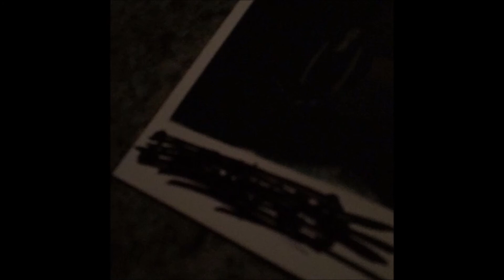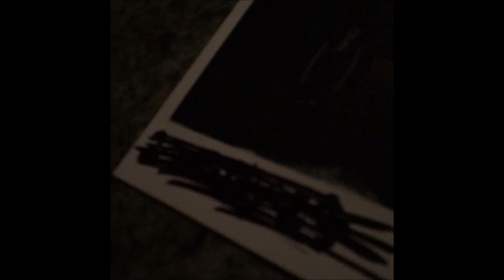17. nobody - my heart screams for you [19.08.2016]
Album: nobody - Random Music Tracks

Album or Song Description: N/A